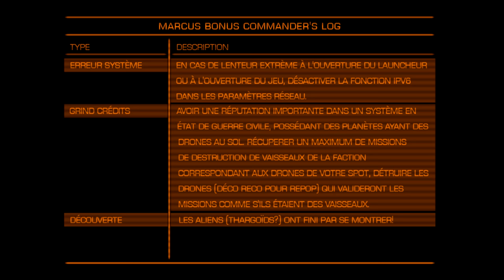[Let's Play] Elite: Dangerous Horizon 2.2 - Ep. 132 : Retour à ADITI [FR]